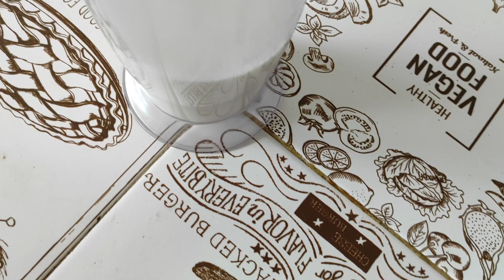COXINHA de CHOCOLATE! Receita Fácil e Deliciosa da Vó! [NOVA]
Você quer aprender como fazer coxinha? Descobrindo o segredo da massa para salgados e ainda aprender uma receita de coxinha de chocolate incrivel! Você nunca viu algo igual! Surpreenda a todos com essa receita fácil e deliciosa, só não é light kkkk.

A Vó Eliana te ensina passo a passo essa receita super diferente que ela inventou! Garanto que você nunca tinha visto uma coxinha assim, ou tinha?
Voltamos a gravar agora no cenário novo! Em breve muitas receitas novas para você!

Até a proxima receita, semana que vem tem mais!
Um beijo da Vó!